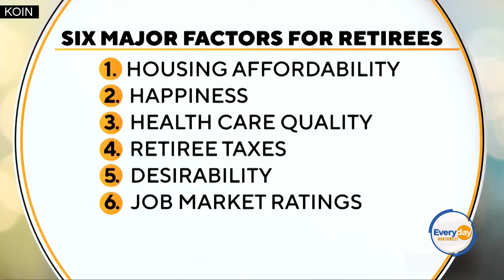Train to Become A Wind Turbine Technician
The Northwest Renewable Energy Institute has wonderful programs where you can get proper training and certification in becoming a wind turbine technician.  This is a paid segment by Northwest Renewable Energy Institute.  Tune in to Everyday Northwest at 9a.m. Monday through Friday on Portland's CW.